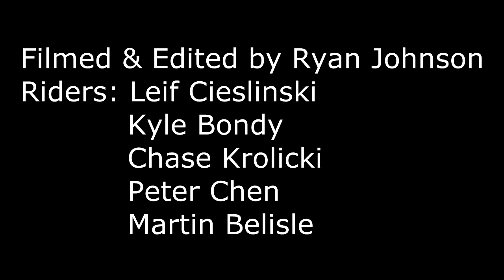Getting Buck At RiverBends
First really nice day of spring break so we went to shred at the outdoor park.